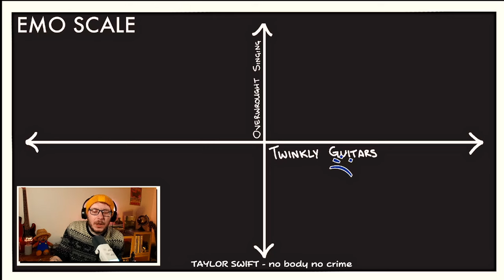Genius storytelling! Taylor Swift - No Body, No Crime | REACTION